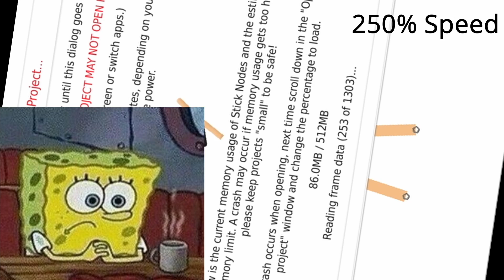Why I haven't been uploading animation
Yes It's for stikken, Yes I should have split the project, no I won't stop animating, no I won't stop being an idiot

__ Social Media __
 (haven't posted anything yet but I might)